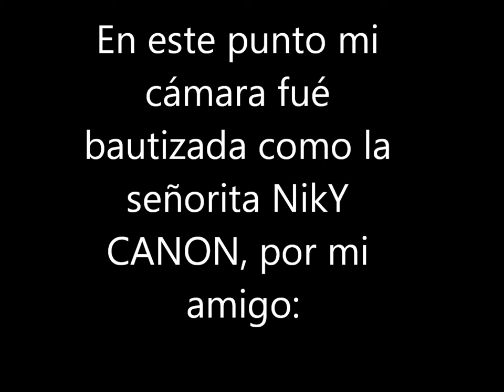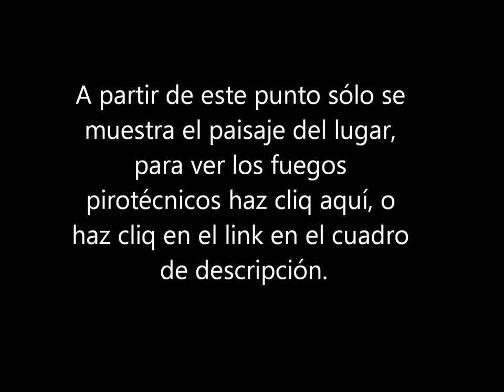Vancouver 05: Benjamin y la señorita Nicky Canon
Vancouver 24/07/2010 PARTE 5: Recorrido en el atardecer, del camino a la celebración de luces anual de vancouver, espera para el show, y se bautiza mi cámara Canon HF M31 como la "Srta. Nicky Canon" X) .

Subo estos videos con la intención de registrar mi viaje a Vancouver, y de enseñarle a la gente el lugar, lo mucho que hay por los alrededores y lo vivido en mi viaje.